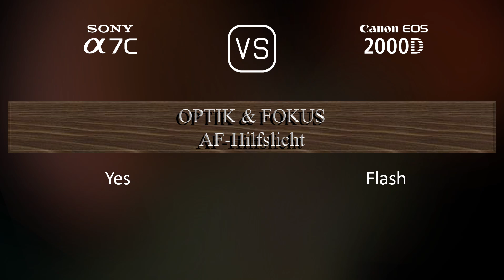Sony A7C vs. Canon EOS 2000D: Ein Vergleich der technischen Daten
Dieses Video gibt einen Überblick über die Sony A7C und die Canon EOS 2000D in einem parallelen Technikdatenvergleich (comparison of specifications). Vielen Dank fürs Zuschauen.

00:25 EINFÜHRUNG
00:33 KAMERAGEHÄUSE
00:40 BILDSENSOR
01:01 BILD
01:16 OPTIK & FOKUS
01:41 BILDSCHIRM
01:58 SUCHER
02:13 FOTOGRAFISCHE FUNKTIONEN
03:06 VIDEOGRAFISCHE FUNKTIONEN
03:20 SPEICHERUNG
03:24 KONNEKTIVITÄT
03:49 ALLGEMEINE ANGABEN
04:07 SONSTIGE FUNKTIONEN